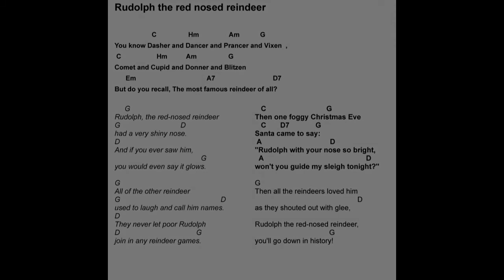Rudolph the red nosed reindeer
Mittelschweres Lied zu begleiten mit den Akkorden
G-Dur/C-Dur/D-Dur/A-Dur
A-Moll/H-Moll/E-Moll(A7/D7
Text und Akkorde anbei!!